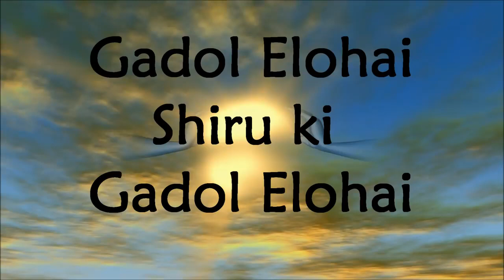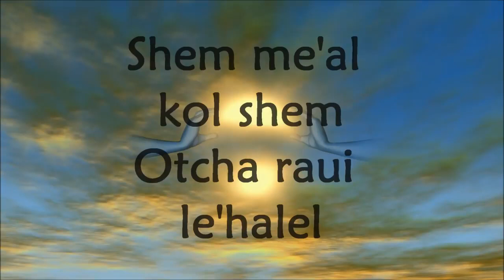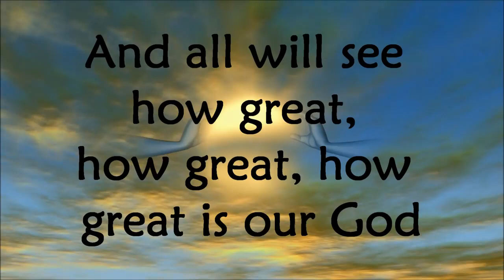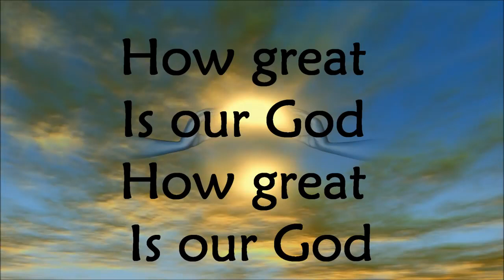Gadol Elohai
Description